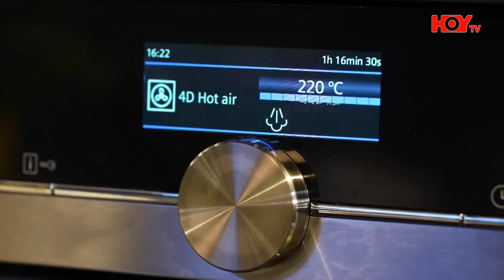煮題COOK 2｜香脆嫩滑正雞 零失敗脆皮鹽焗雞｜第31集｜鹽焗雞｜嫩滑｜脆皮｜零失敗｜食譜｜張錦祥｜Ricky Cheung｜余健志｜Jacky Yu｜HOYTV｜HOY77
今集《 煮題COOK 2 》 煮題就係“五味佳餚”！兩位《 煮題COOK 2 》大廚將會挑戰淨係用五種食材煮出精美菜式！Jacky今次就會加入創意，整一道香脆十足嘅鹽焗雞，就變成零失敗脆皮鹽焗雞！即刻去片《 煮題COOK 2 》

《 煮題COOK 2 》【零失敗脆皮鹽焗雞】
材料 :
三黃雞   1隻 (約兩斤半)
沙薑粉   15g
粗鹽     20g
油       20g
蔥段     40g

鹽焗雞材料 :
五香粉   10g
粗鹽     約8-10斤

玉扣紙   2張 做法:
1.將沙薑粉、粗鹽、油拌勻，均勻抹在雞內外，再將蔥搓揉後放入雞肚內，蓋上保鮮紙，醃約兩小時備用。

2.將鹽焗雞材料倒在鍋中，用中大火炒至略變黃色，讓粗鹽吸收五香粉的香味後，備用。

3.將醃好的雞用玉扣紙包好，將炒好適量的鹽倒在鍋底，放上包好的雞（雞胸向上），把剩下的鹽完全蓋在雞上，用大火煮熱(見開始冒煙)，轉中火焗約40鐘，將雞取出，撕去玉扣紙，最後放入預熱220度的焗爐中焗約25-30分鐘，至雞皮香脆即可。

貼士
1.不要選用太肥的雞，因為焗雞的時間較短，不足夠時間將雞油焗出，影響雞皮的脆度。
2.在鹽焗雞的過程無需將雞焗至全熟，約40分鐘七至八成熟便可，否則轉焗爐再焗，雞肉會過熟變老，吃起來便不夠鮮嫩了。

煮題COOK 2｜逢星期一至五晚8:30｜ HOYTV 77台